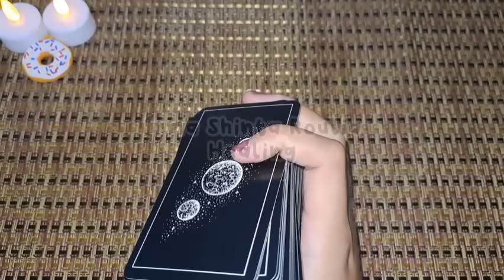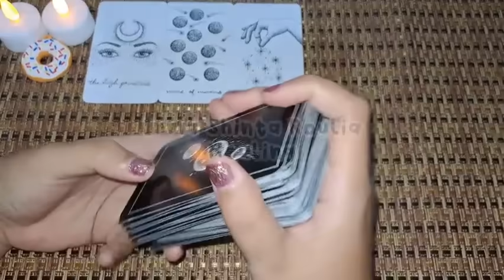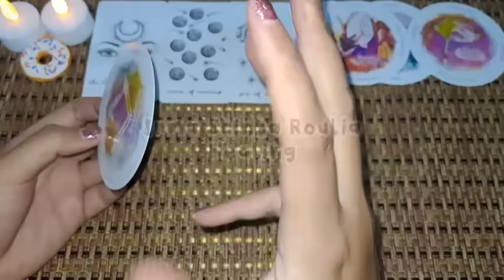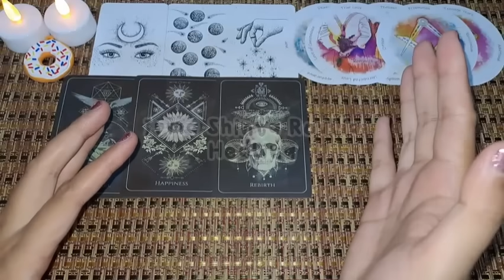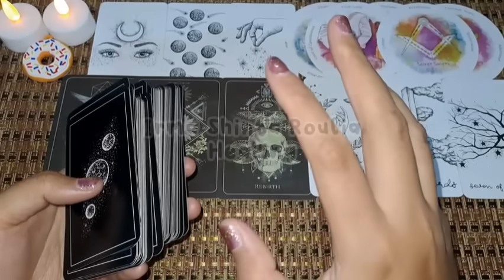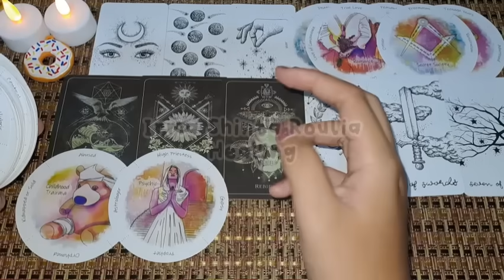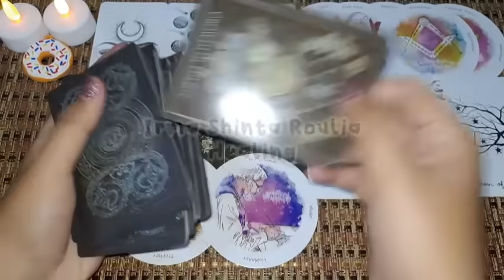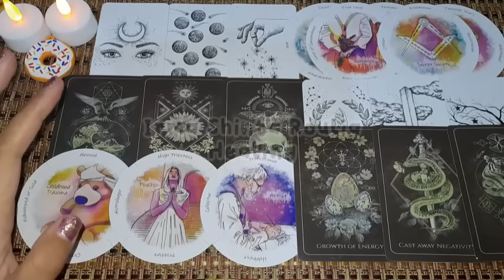💙 Siapkan Dirimu.. Inilah Orang-orang Yang Mau Mengincar Kamu.. Dia & Mereka Mau Lakukan Sesuatu ✨️